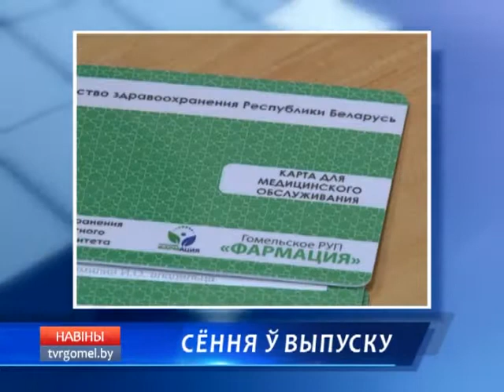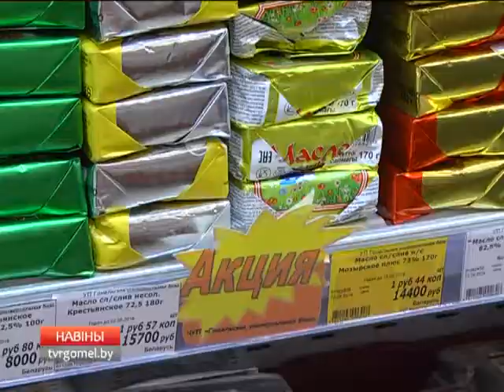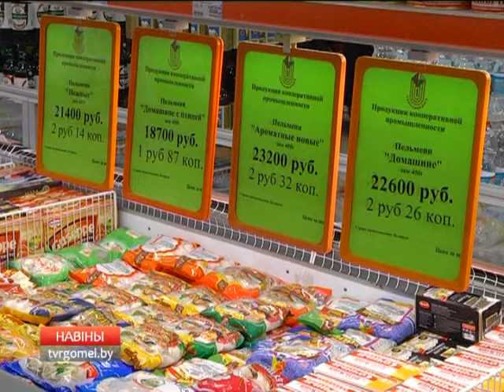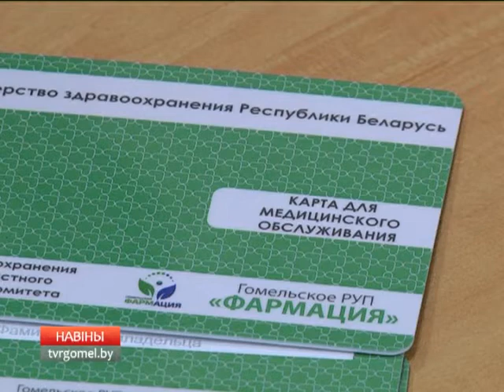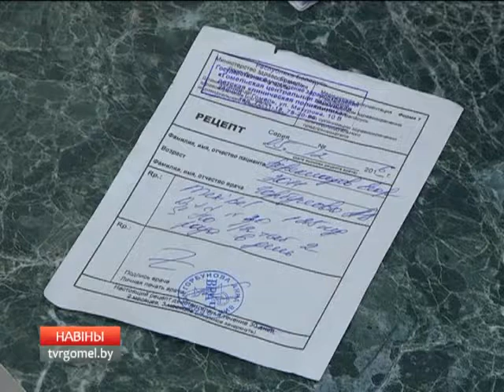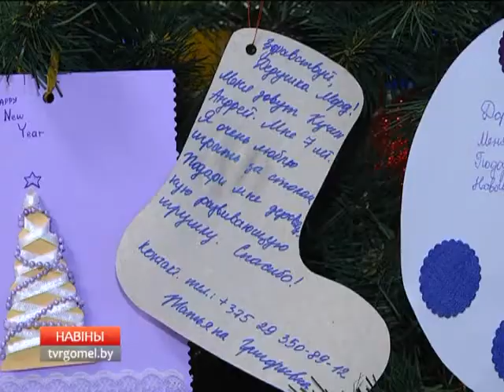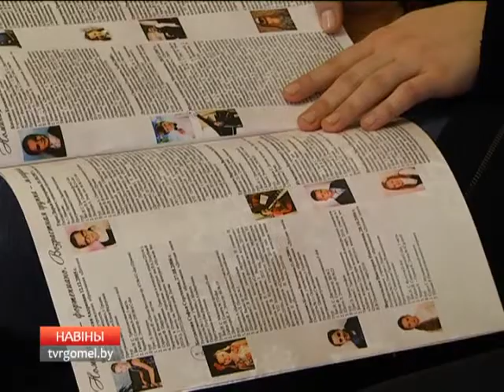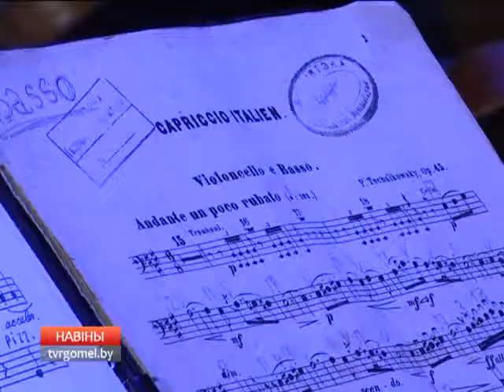06 12 2016 НОВОСТИ